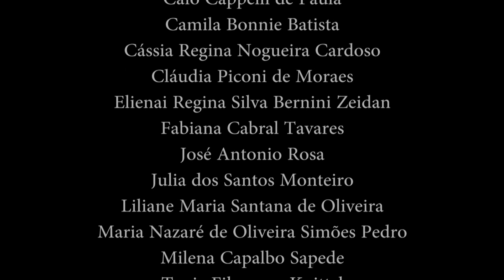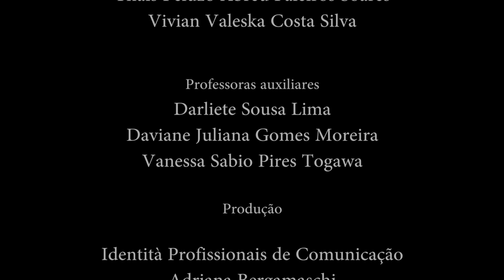Arraial Azul - Dança dos 3º aos 5º anos - turmas da manhã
Arraial Azul - Festa de confraternização e solidariedade